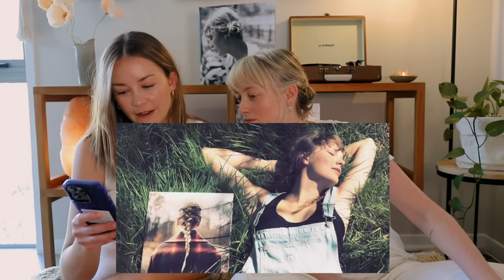ALBUM REACTION: this is what it feels like - Gracie Abrams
Hello and welcome to this weird crevasse of the internet where we get really excited about music (particularly Taylor Swift) and break down our favourite albums and songs. Our names are Bonny and Emily, and our aim with these videos is to share our love for music and also share context and understanding around the songs, by highlighting breaking down the lyrics, melodies and production. We are so happy to have created this little community that is just as unhinged as us when it comes to music 🤪

0:00 intro
4:19 feels like
12:09 rockland
18:20 for real this time
27:32 camden
38:45 the bottom
43:56 wishful thinking
51:55 older
1:01:18 better
1:08:10 hard to sleep
1:13:53 augusta
1:20:24 painkiller
1:28:15 alright